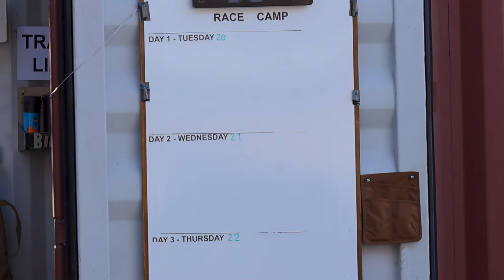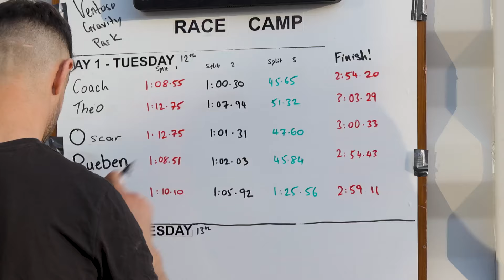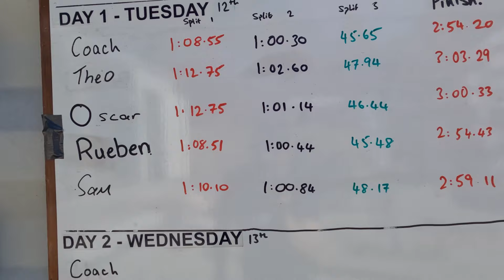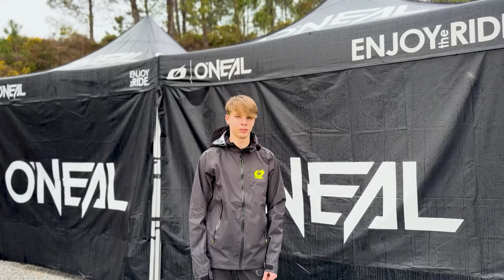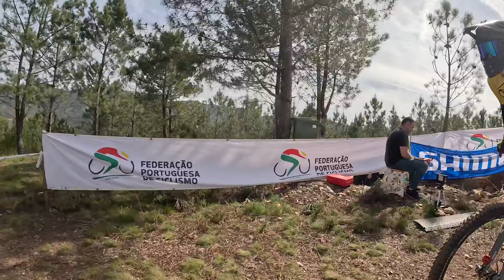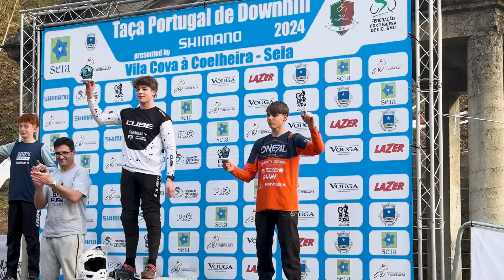Finding Speed Episode 2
The team had a strong start to the new race season in February, with a race win as well as podium finishes at the Portugal International Downhill race in Caramulo. Three weeks later we were back at our training venue, Ventoso Gravity Park, for our second Portugal team camp of 2023. Episode 2 of Finding Speed follows the whole team as the riders spent another week in Portugal training and racing, and continues to follow the story of Theo Goodsmith who everyone met in episode 1. Theo, a beginner to mountain biking in 2022, now finds himself on a professional race team, and started the season with a podium finish. In this episode he works with coach Jack in an attempt improve his time of 3:07 for the Ventoso Gravity Park Leader Board, with the target being to go sub 3 minutes, as well as back up his impressive 3rd place finish at Caramulo, with another good result in Seia at round 1 of the Portugal Cup.

The riders joining Theo and enjoying the second coaching camp of the year at Ventoso Gravity Park were team riders Rueben Taylor, Oscar Hakes and Seb Sumner, as well as Gravity School Coaching rider Sam Hatfield.

The riders also enjoyed riding the newly built, fresh line at the bottom of the mountain, “GFR”, for the first time. The line adds steep and off camber terrain, as well as some gnarly features, to the already very varied track that the riders use for their timed runs. Unfortunately Oscar had a crash at the start of Thursday, losing the front wheel in a big berm and slamming himself into the floor. He suffered a partial fracture of his collar bone, ruling him out of racing at the weekend.

Joining the team for the race weekend were junior rider Fin Sykes, and elite rider Nuno Reis. Seia, on the edge of the Serra Da Estrela National Park, was to play host to the first round of the Portugal Cup, which was a category 1 UCI race. As there are limited races in Europe with this UCI status at this time of year, the start list was stacked with world cup pro riders in elite and junior, so it was going to be a big ask for the team to be competitive at the front of the categories. In elite Jack, Rueben and Nuno were racing, and looking at the entry list, a top 20 would be a great result. Finlay, Theo and Sam were racing in junior under 19, and Seb would race in the youth under 17.

The track is fast, and after a short wooded section after the start, is open for at least two thirds of the track, with fast corners and some jumps. The lower third of the track is back in the trees, with a steep technical section to finish, which provides a large and noisy crowd come race runs. Not being the most complicated or difficult of tracks, is a good way for riders to start the season and get back into racing again.

It was a mixed bag of results for our Gravity School crew. Jack was the biggest surprise, after qualifying 5th in the stacked elite field he backed it up in the race going 1 second faster and finishing 4th, less than half a second behind Loris Vergier and narrowly missing out on a spot on the podium with the champ (X6) Loic Bruni. Jack is having a great start to the season and is enjoying racing under retirement… something to be said for racing with less pressure it seems!

Seb was the next surprise, putting down an awesome time compared to the juniors and finishing in 3rd place and bagging himself a spot on the youth podium. Rueben wasn’t happy with his riding all weekend, struggling to carry corner speed as the track got more and more blown out. Nuno put down a solid result with 26th and he was happy with for that for the start of the season.

In junior Finlay couldn’t back it up in the race after an impressive qualifying time, and crashed hard in the final section, which was a real shame. Theo progressed well throughout the weekend, with a 2:37 in practice, a 2:33 in qually and a 2:30 in the race which is clear progress. He was 16th in junior which was a solid result in the stacked field of riders. Sam lost his chain at the top of the track and finish frustrated, and in 17th place.

Overall another fantastic week in Portugal and we hope you enjoy this episode of Finding Speed, by LoamLife Media. Episode 3 will be edited and released next week, and it follows another week in Portugal, with junior riders Tom Westgate and Tommy Walker joining Jack and gang for a coaching camp as well as Rd 2 of the Portugal Cup at Padela. The “Tom’s” are very entertaining, so get ready for some laughs in this banger of an episode! This weekend the team heads to wet and wild south Wales in the UK, for the first Rd of the British Downhill Series, where LoamLife Media will film episode 4 of Finding Speed with an 8 rider strong team showing at the event. Thanks for tuning in and we hope you are enjoying the show!